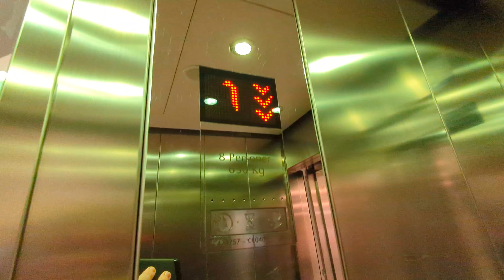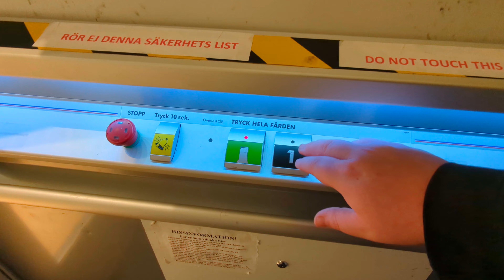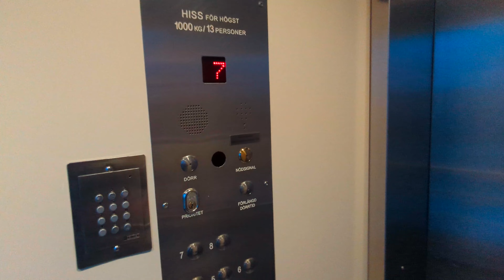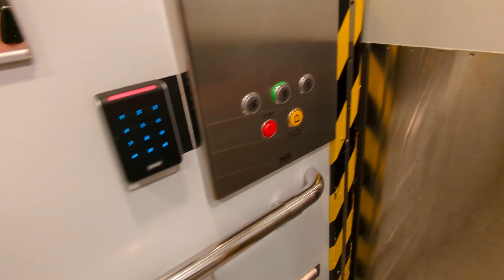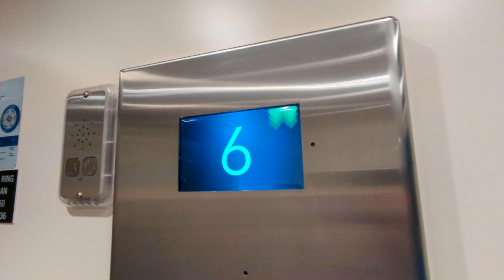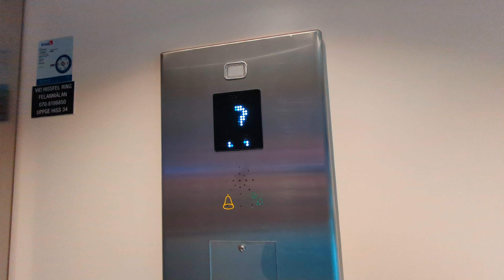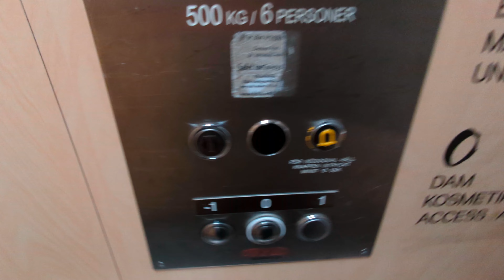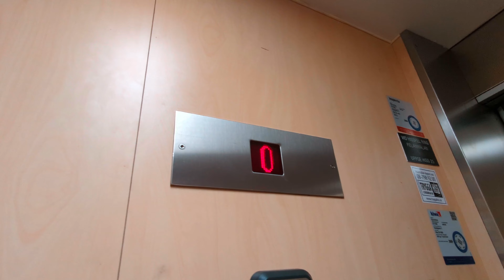(Sweden Lifts) Hissar @ Solna Centrum